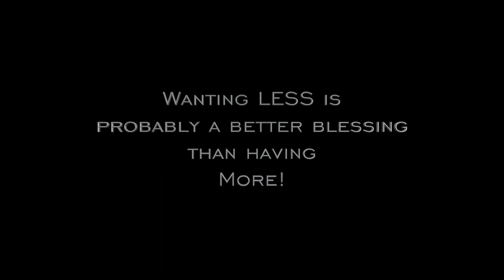A Side Of Me You Rarely See! | CLOSET CLEAN OUT & DECLUTTER